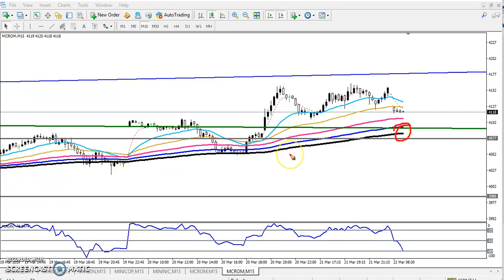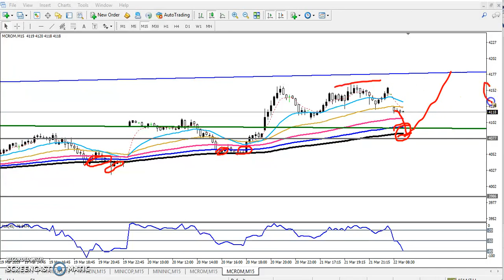Today MCX Crude Oil Market Research 22.03.2019 (Hindi)